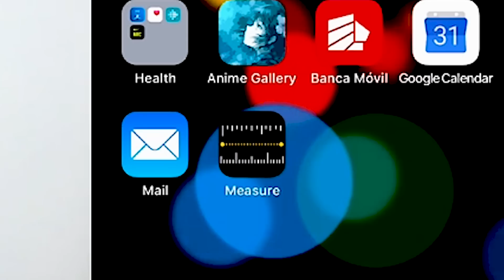¿QUÉ HAY EN MI IPHONE XS MAX? 👀